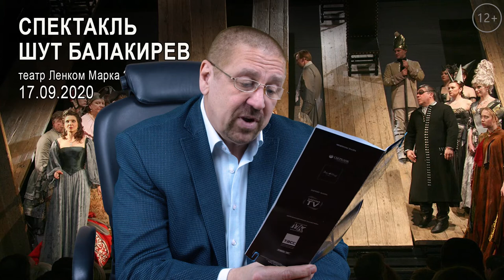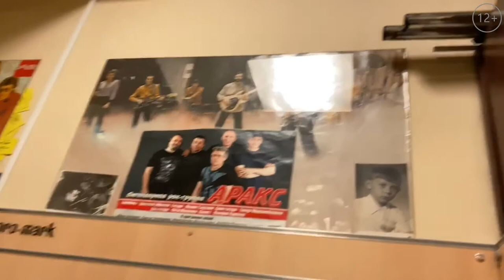О спектакле "Шут Балакирев"